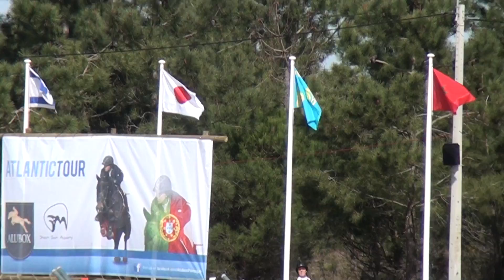Comporta semana 1 - Bruno Martins-Costa